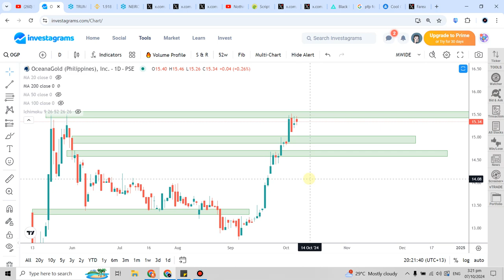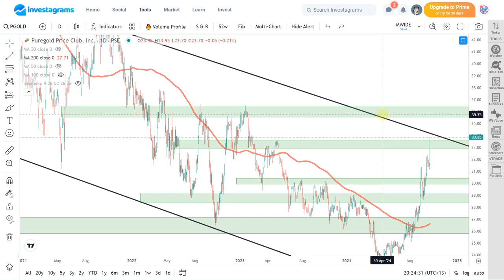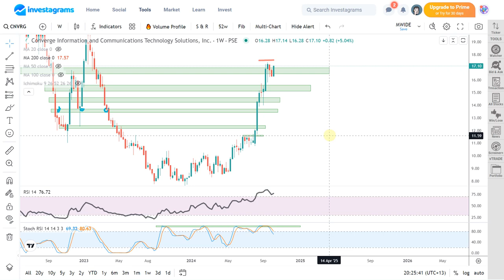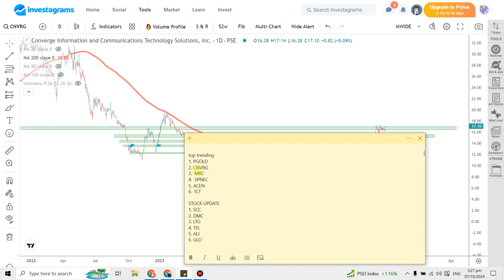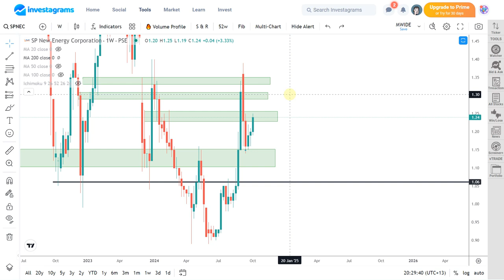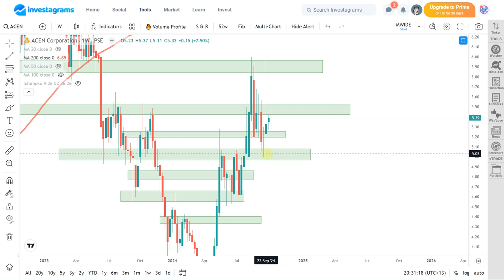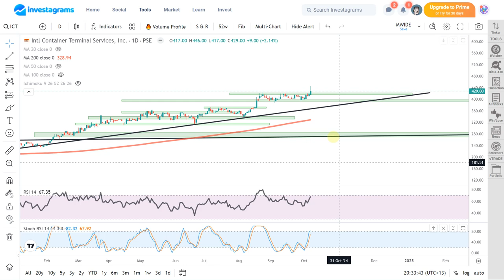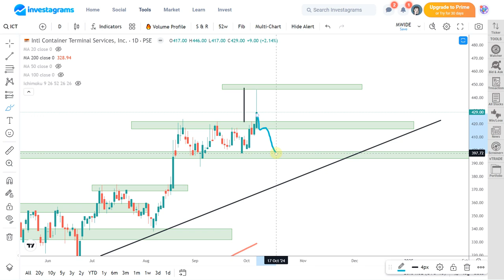PGOLD | CNVRG | ICT | SPNEC | ACEN | MRC : PSE TECHNICAL ANALYSIS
(STOCK MARKET) PSE STOCKS ANALYSIS (October 2024) | ColFinancial | Investagrams